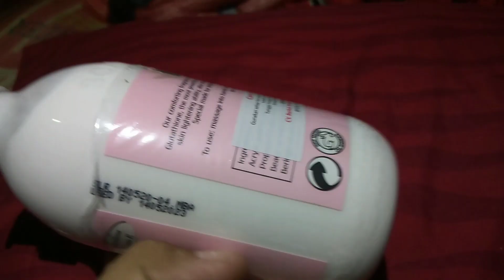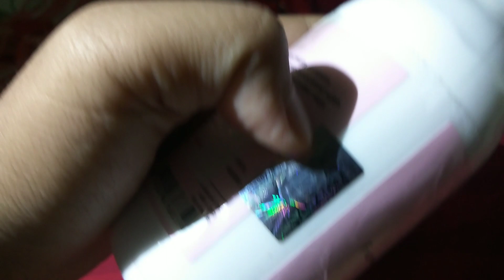TIPS MEMBELI SCARLETT ASLI, CARA BEDAIN SCARLETT ASLI DAN PALSU 😱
Tips membeli scarlett lotion asli dan cara bedain scarlett asli dan scarlett kw atau palsu
Di video ini aku akan menjelaskan tips untuk kalian membeli scarlett body lotion,  agar tidak salah membeli scarlett karena jaman sekarang udah banyak KWnya selamat menonton yaaa🙂🙂😊😊😊

: play list review jujur dan battle skincare ada disini yaa

= tutorial caraa check scarlet asli atau palsu lewat serial code